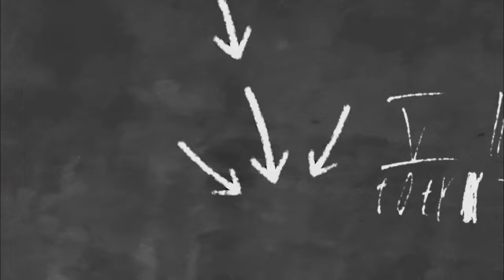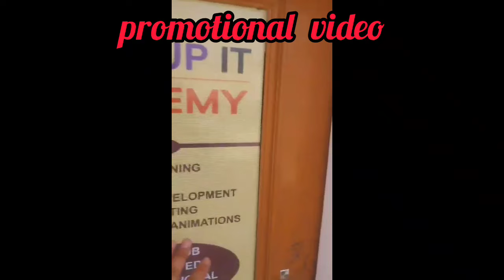promotional video for IT ACADEMY Brain Up IT Academy for learning web designing and more join here